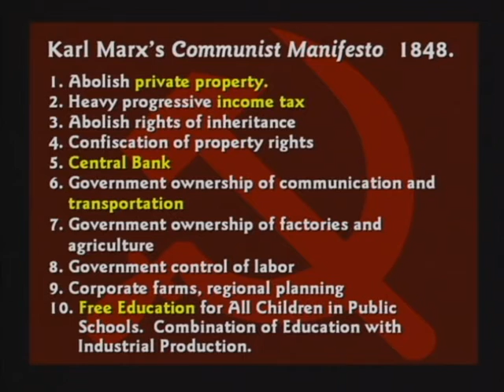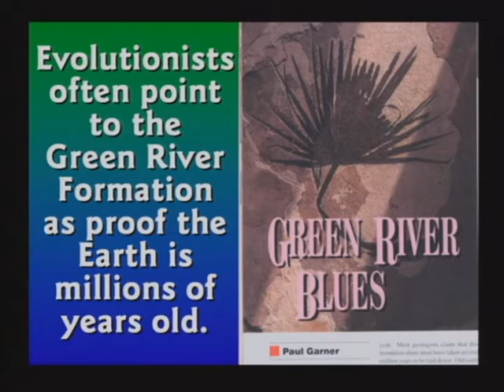24. Global Warming . R12 Sinks Does Not Rise . Abolish Private Property . [DVD 7, 1hr27:58-1hr29:31]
24. Global Warming . R12 Sinks Does Not Rise . R132 . Abolish Private Property . [DVD 7, 1hr27:58-1hr29:31]